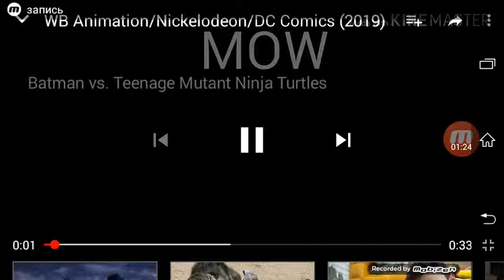Opening to Batman vs. Teenage Mutant Ninja Turtles (2019) On Warner TV Asia (Network Premiere)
1. Warner TV ident
2. Cinema Sunday Promo
3. The Flash Promo
4. Warner TV ident
5. WB Animation logo (Batman vs. Teenage Mutant Ninja Turtles Variant)
6. Nickelodeon logo (Batman vs. Teenage Mutant Ninja Turtles Variant)
7. DC Comics logo (Batman vs. Teenage Mutant Ninja Turtles Variant)